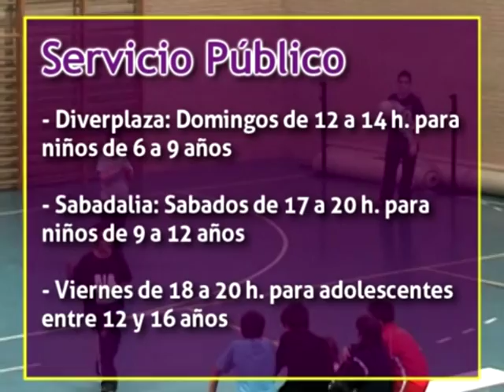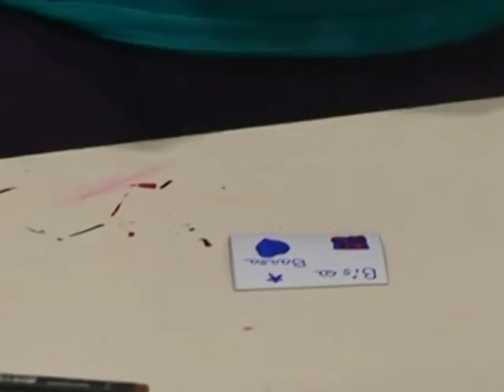2010 Ocio alternativo para jóvenes en Leganés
Desde la Concejalía de Educación en Infancia del Ayuntamiento de Leganés se organizan programas de ocio alternativo dirigidos a niños y jóvenes entre los 6 y los 16 años.

La utilización de los diversos espacios públicos municipales, así como la planificación de las actividades son esenciales para fomentar la participación de los jóvenes de Leganés en un tipo de ocio sano y colectivo.